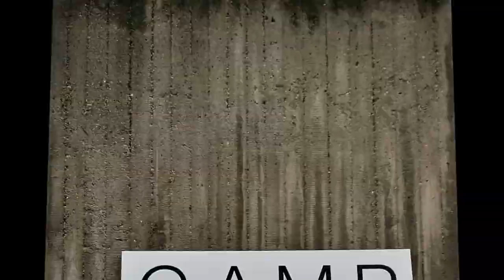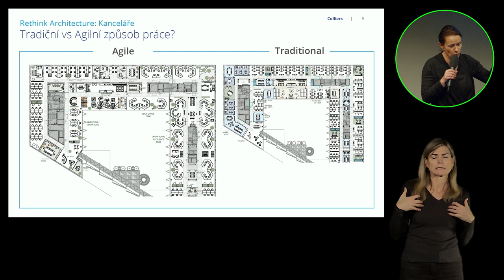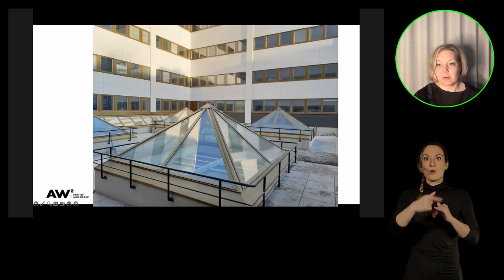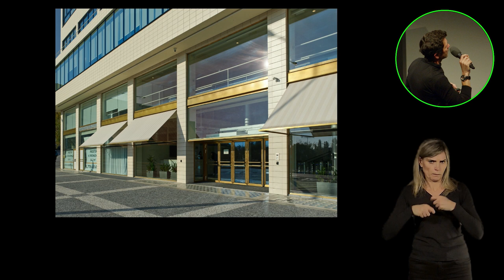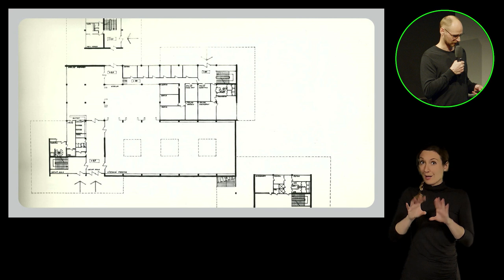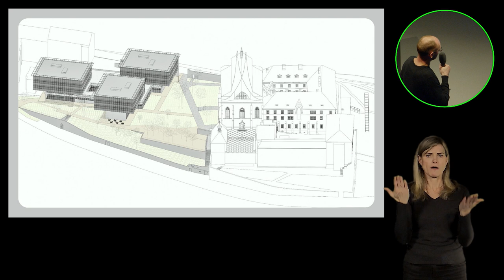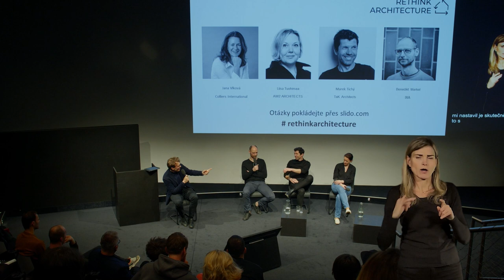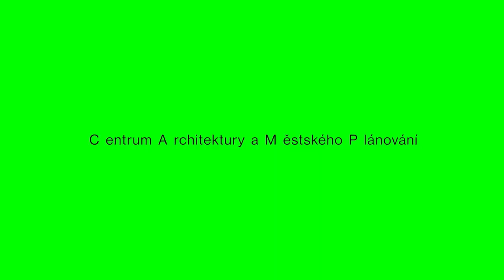Rethink Architecture: Kanceláře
Široká okna, rozdělené kanceláře, v krajních z nich je zima a v prostředních horko. Nebo naopak obrovské openspace prostory, které už zastarávají a neodpovídají potřebám svých uživatelů. Jak přizpůsobit kancelářské budovy měnícím se požadavkům na způsoby práce? Jak takové budovy zrekonstruovat udržitelně a které technologie mohou organizacím nejvíce pomoci šetřit náklady i životní prostředí? A proč není dobré přestavovat byty v centrech měst na kanceláře? Druhá přednáška z cyklu Rethink Architecture o udržitelných rekonstrukcích budov se zaměří na kancelářské budovy. Přijďte se s námi pobavit o tom, jak můžeme udržitelně měnit zastaralé kanceláře v moderní.

Pozvání přijali: Jana Vlková / Colliers International - Rekonstrukce kanceláří a změna pracovních zvyklostí

Liisa Tuohimaa / AW2 ARCHITECTS (v angličtině)

Marek Tichý / TaK Architects - Elektrické podniky v Bubenské

Benedikt Markel / IXA - Rekonstrukce IPR

Akce je tlumočena do českého znakového jazyka.